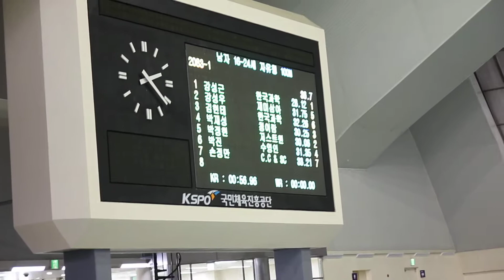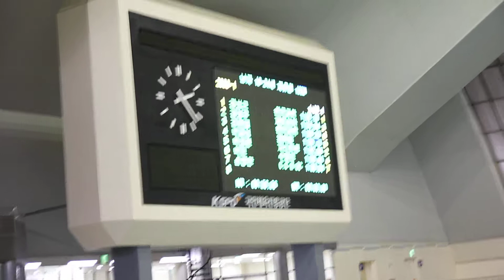2014 아레나 마스터즈 수영대회 자유형100 강성근, 김현태